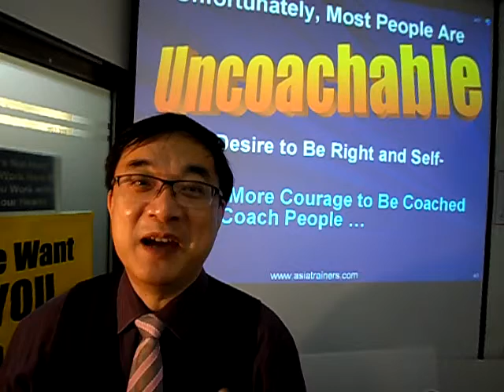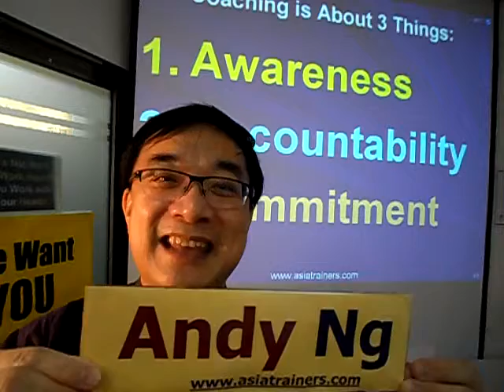Problems with Coaching and how they can be resolved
Everyone knows the power of coaching at work, but how can we really coach people?  It actually takes more courage to be coached than to coach someone, so we cannot force coaching on anyone